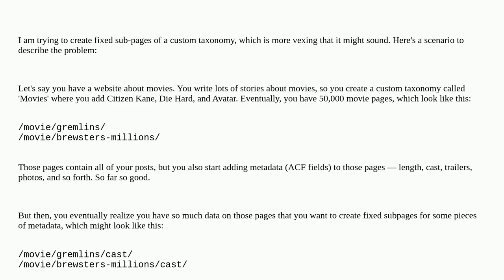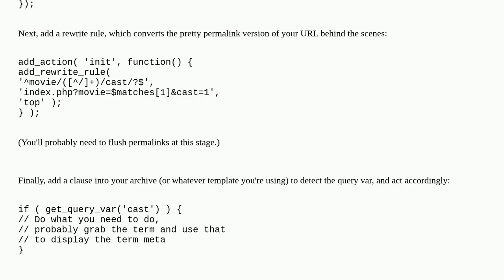Sub-pages of Custom Taxonomies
A special thanks goes out to the community

  custom-taxonomy